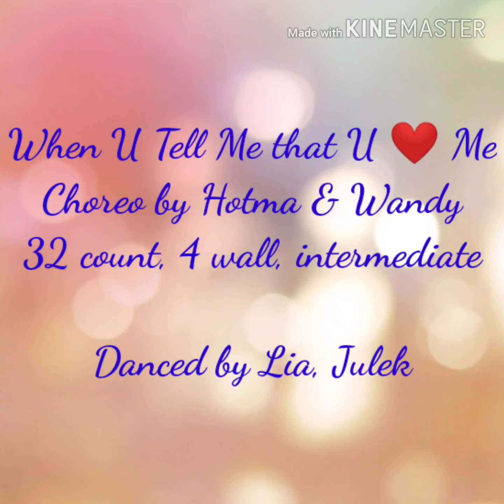When You Tell Me That You Love Me Line Dance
Choreo by Hotma Tiarma Purba & Wandy Hidayat
32 count, 4 wall, Intermediate Level
Danced by Lia, Julek